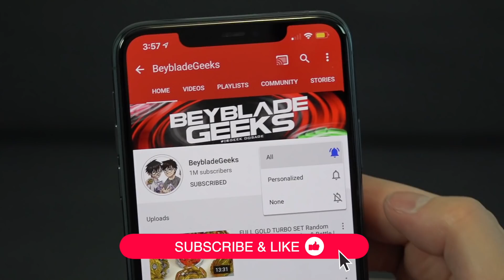LEGEND FESTIVAL 5-WAY BATTLE! | Beyblade Burst Sparking/Superking Anime VS Real Life BATTLE ROYALE!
Variant Lucifer VS Tempest Dragon VS King Helios VS Rage Longinus VS Curse Satan in a 5-way battle royale! Beyblade Burst Sparking/Superking is getting so intense as the Legend Festival continues. These are the Beys and Bladers from the first group, Group A. Who is your favourite Blader from this group? Is it Lean Walhalla, Drum Koryu, Hikaru Asahi, Lui Shirosagi or Sisco Karlisle?! Variant Lucifer won so easily in the anime, but things are definitely different in real life. Did any of the results surprise you? Nice mix of left and right spin Beys in this group!

We'll definitely do a battle with Group B once all the Beys are released and we can't wait to see what the results are like.

Song: Robot Pirate Invasion - Trip40